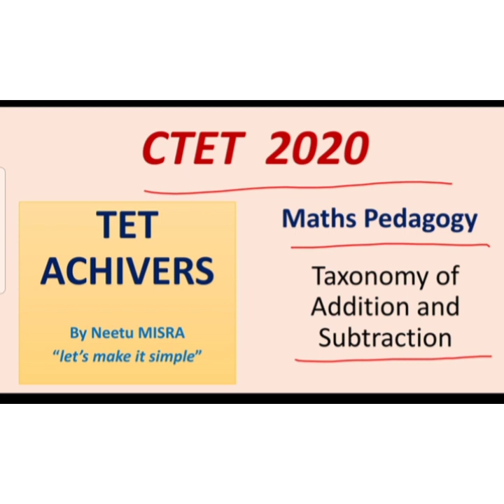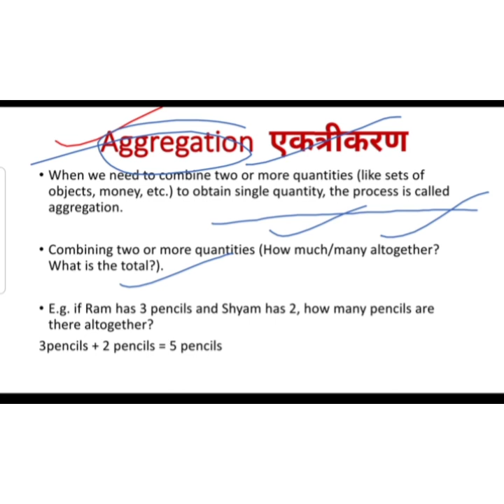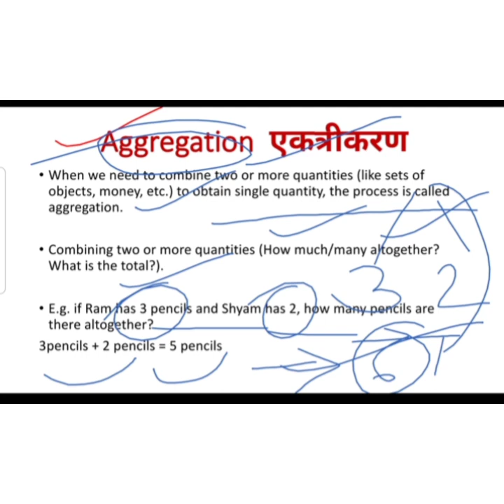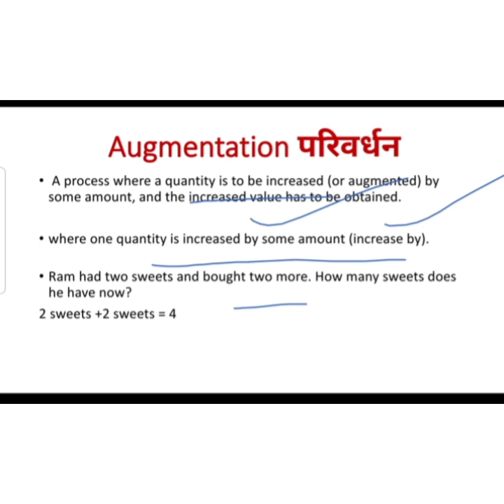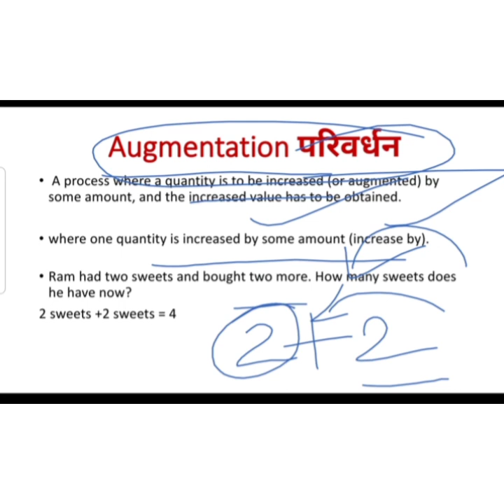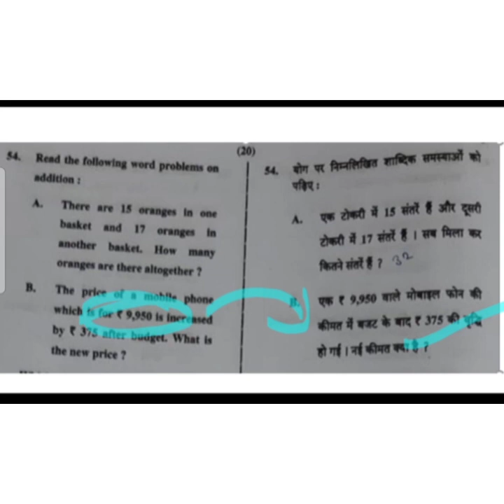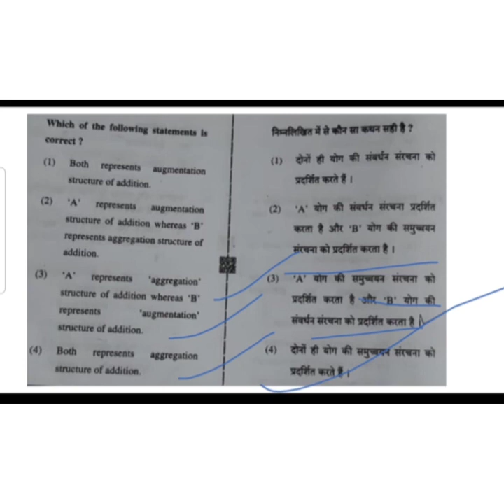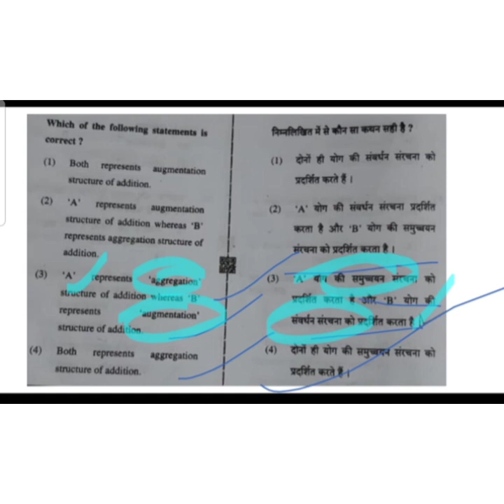27 April 2020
Join me on telegram @TETNEETUMISRA